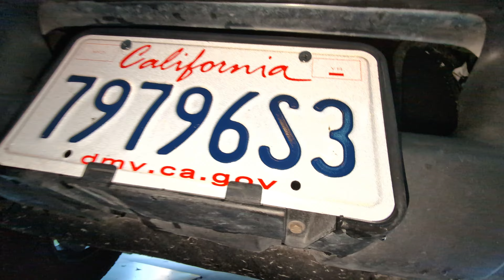This 5 Minute Repair Restored my Truck's Steering – Bilstein Steering Stabilizer Replacement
I've never thought the steering on my 1999 Ford F-350 Super Duty felt right. And after being seen by four different shops, it turns out it only took 5 minutes and $100 to have like-new steering again with my 7.3 Powerstroke.

Music and graphics by Skyler Benn.